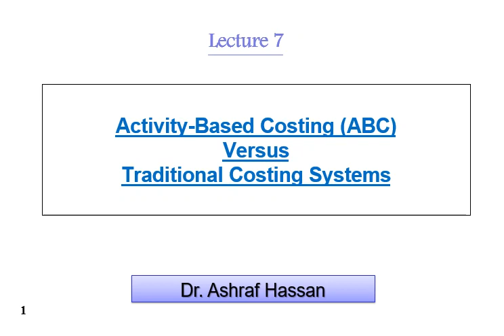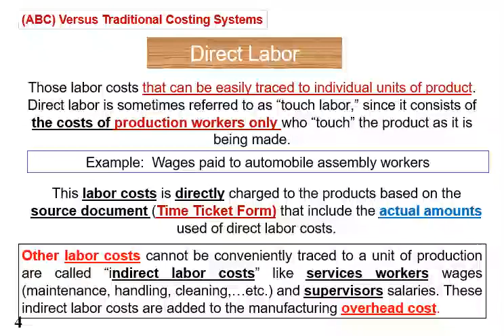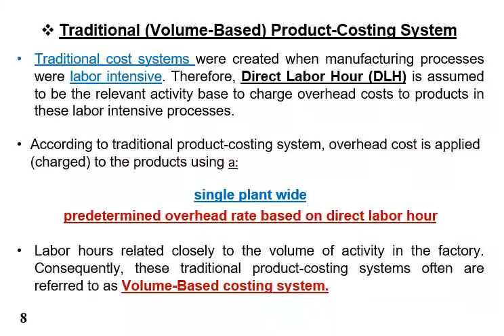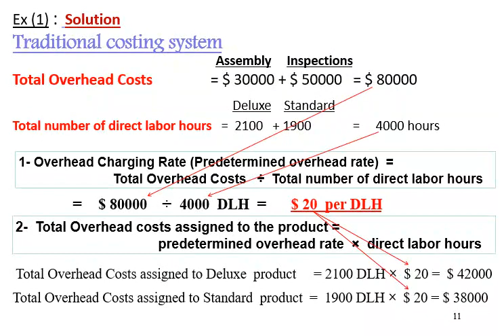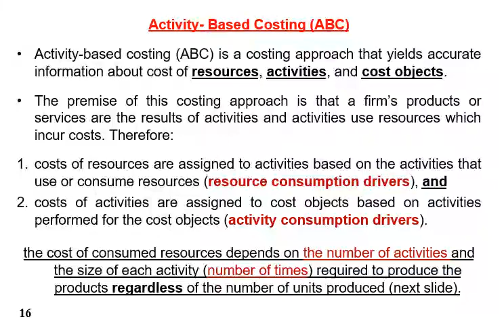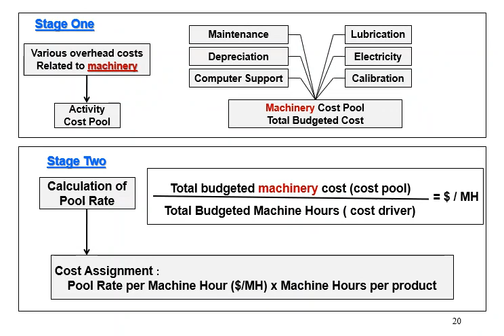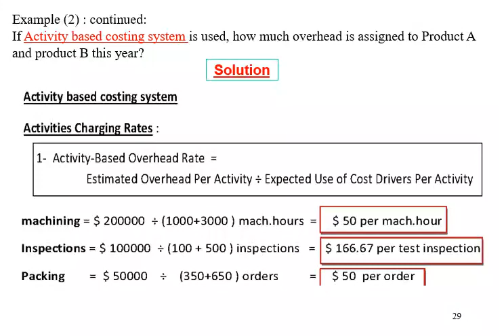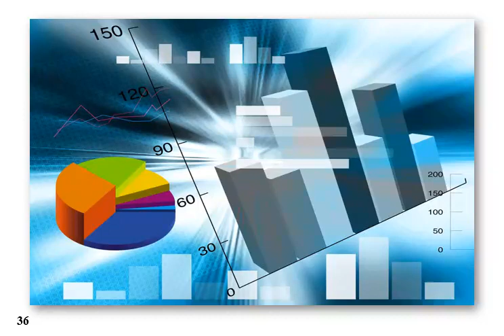المحاسبة الادارية المتقدمة - الفرقة الرابعة - لغة انجليزية - 07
دكتور اشرف حسن